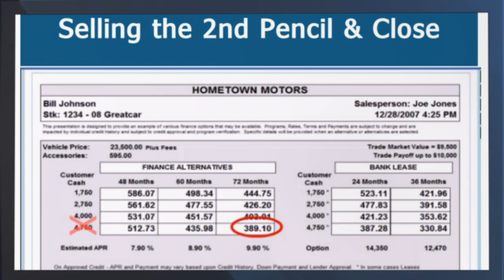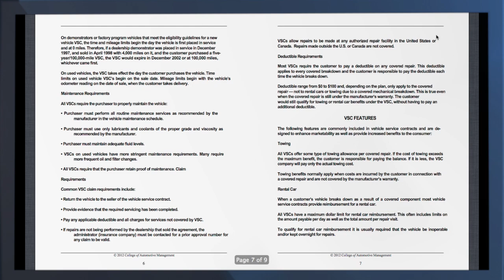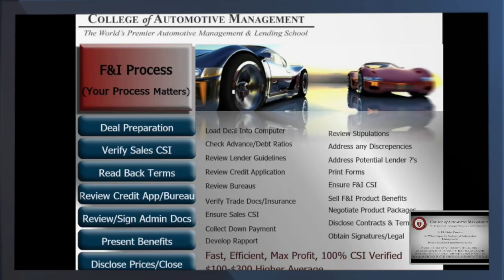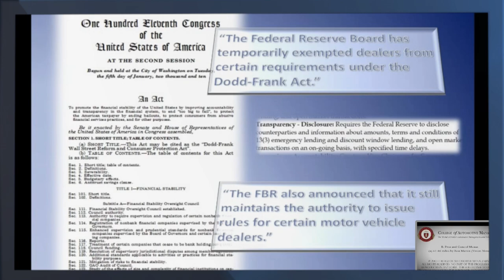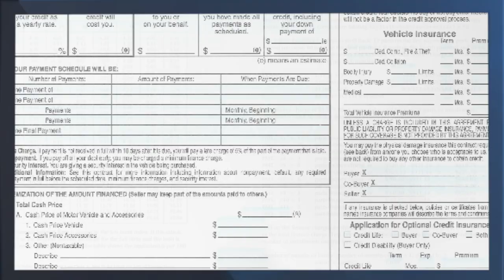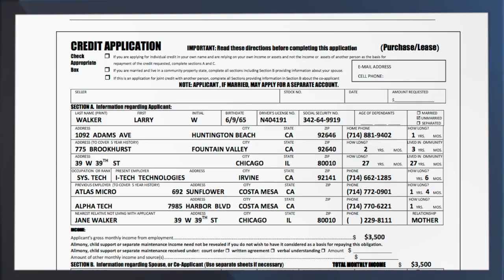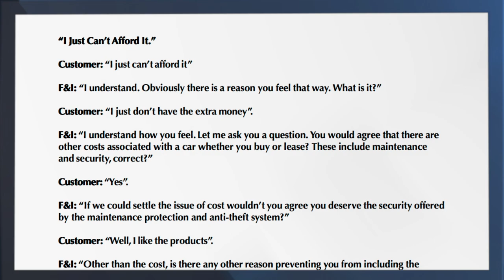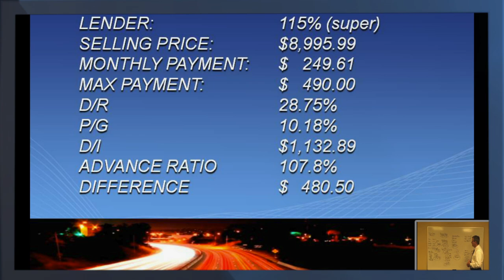F&I Career Training, College of Automotive Management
Want to learn more about the automotive industry?

If you're looking for a way to make your future bright, then consider attending F&I Career Training at College of Automotive Management. We offer an in-depth education on how to succeed in the automotive world. In this video I'll show you what our program is all about and why it's perfect for anyone who wants to be a successful car salesman or dealership manager!

This video is about Online Automotive Sales, F&I, Special Finance, Lease, Sales Management, Desking, Loan Underwriting Career Training

College of Automotive Management